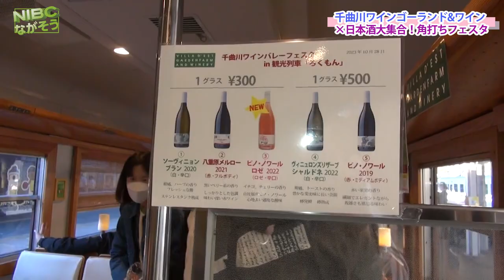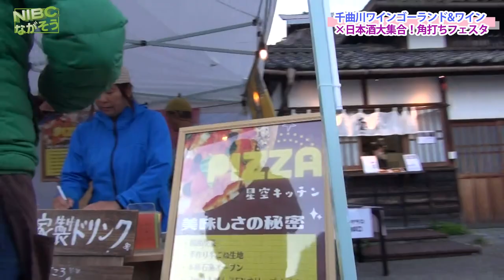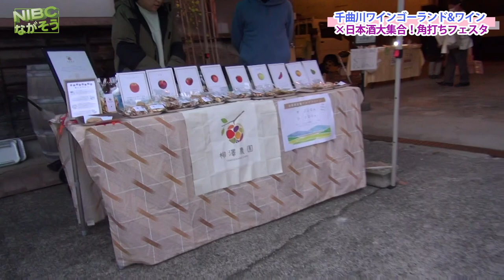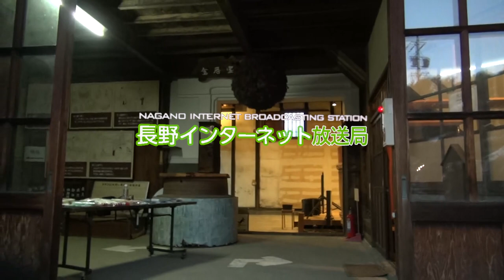【長野千曲川】ろくもんで繋がる『ワイン×日本酒大集合！角打ちフェスタ』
【長野千曲川ワインバレー】
“ろくもん”で繋がる『ワイン×日本酒大集合！角打ちフェスタ』
小諸市長インタビュー
千曲市長インタビュー